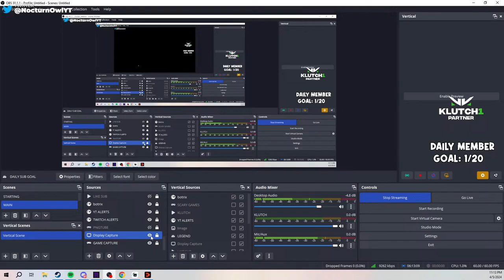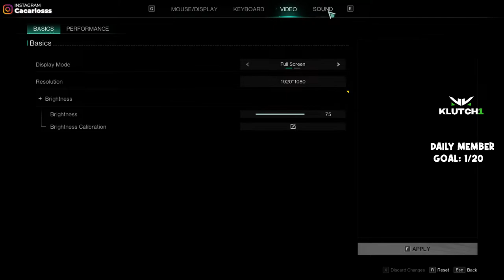🔴 APEX LEGENDS RANKED ROAD TO PREDATOR CONTROLLER ON PC LIVE STREAM !TIKTOK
💣 SOCIALS  💣 : ⤵️

You Want Your Stream Setup To Look Dope?

Need your PC to run to the best of it's ability?

Vizzie goes above and beyond to make sure that you are 100% ready to go for your first stream or maybe you just want the best frames possible on your system!

HE OPTIMIZES YOUR PC AS WELL!

Click this Fiverr Gig Today, and DECREASE YOUR STRESS AND INCREASE YOUR CONTENT/PC PERFORMANCE!

Fiverr.com

💻 PC SPECS:
CPU: AMD RYZEN 9 5950X 16 CORE
GPU: NVDIA GEFORCE RTX 3090
MOTHERBOARD: MSI MEG X570S ACE
RAM: T-FORCE XTREEM 32GB
POWER: SEASONIC FOCUS GX 1000W GOLD

TO USE REDEEMS TYPE !redeem and whatever redeem you wanna use
!redeem oof 2000 points
!redeem time 3000 points
!redeem amongus 3000 points
!redeem ayeyo 3000 points
!redeem hope 3000 points
!redeem jet 3000 points
!redeem nani 3000 points
!redeem chicken 3000 points
!redeem xgames 3000 points
!redeem guy 3000 points
!redeem ahaha 3000 points
!redeem cry 3000 points
!redeem sheesh 3000 points
!redeem backintoit 5000 points
!redeem chupapi 5000 points
!redeem macaroni 5000 points
!redeem stepbro 5000 points
!redeem cap 5000 points
!redeem smash 5000 points
!redeem tbag 10000 points
!redeem looking 10000 points
!redeem ricefields 100 points
!redeem back 100 points
!redeem shutup 100 points
!redeem turtle 150 points
!redeem rozay 200 points